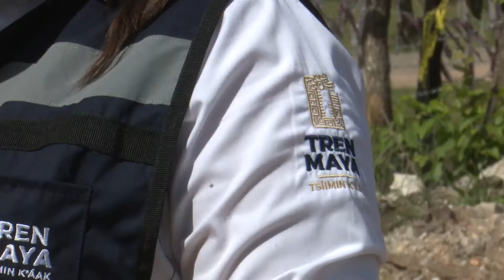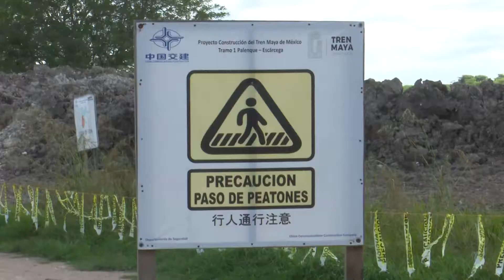Impulsará 'Tren Maya' desarrollo económico del sureste, con rezago de más de 40 años.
NoticiasTVT🟣 Con el movimiento de personas y cargas a través de mil 554 kilómetros de vías, el 'Tren Maya', que se concluirá en el 2023, impulsará el desarrollo económico del sureste, una región que ha estado rezagada más de 40 años.